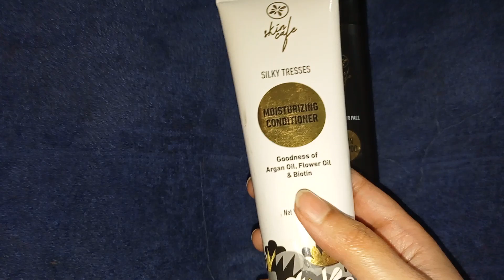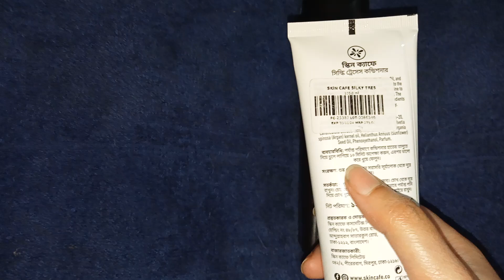Skin Cafe|| biotin shampoo with Conditioner || হেয়ার ফল সল্যুশনস